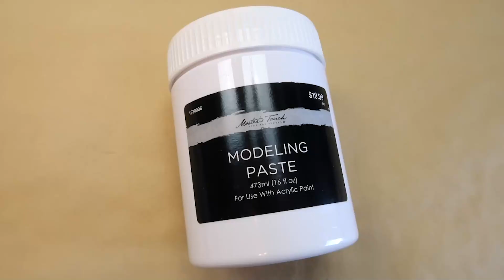Sommer-DIY: Basteltipps für Erwachsene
Decke, Snacks, Badehose und Bastelsachen. Nein, das ist nicht das Beschäftigungsprogramm für die Kinder – auch Erwachsene basteln. Die Ideen dazu kommen direkt von Social Media und werden zu regelrechten Trends. YouTube-Star Aquamarin hat die für uns gecheckt.